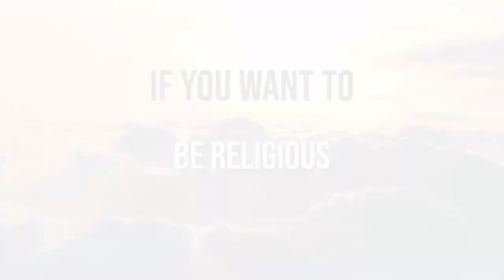Which Path Will You Choose? | Sivarama Swami